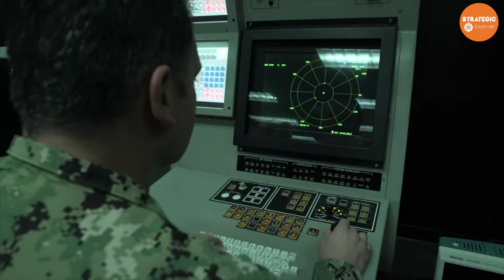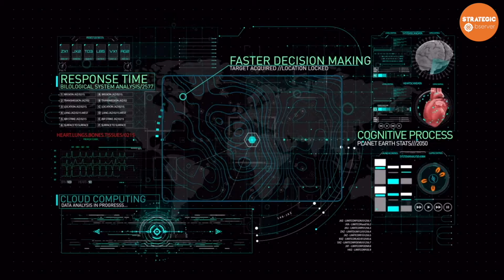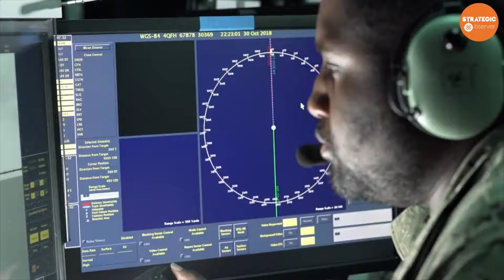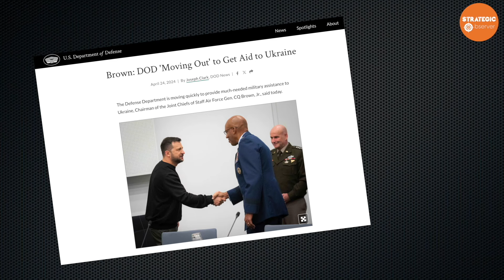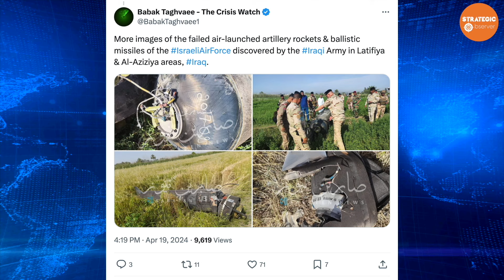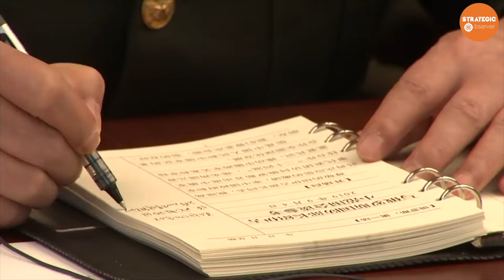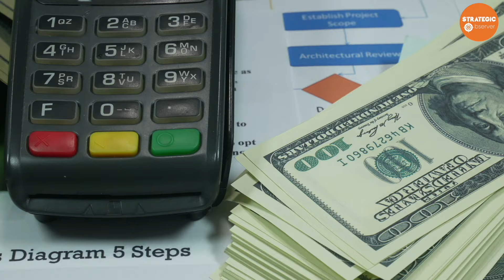Iran’s Devastating Loss, CCP’s Taiwan Attack Illusion Shattered, Military Revolts #32